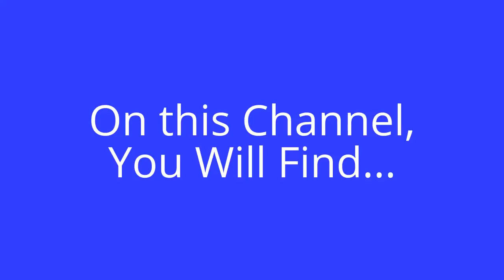Afternoon Springfield Line Railfanning In Wallingford, CT 7-18-17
Another afternoon on the Springfield Line. The main reason I went was because I was trying to get Amtrak's Viewliner inspection car that went north on 56 yesterday, but I failed. 1st we see 55, running half an hour late, slowly crossing the Toelles Road railroad crossing. After that, we move over to Pent Hwy for the last 2 trains. The next train is Shuttle 475 with cab car 9636 leading. 9636 is one of a few Ex-Metroliner cab cars still in it's original shape, most others got rebuilt, so this was a neat catch. Later, we see northbound Connecticut Southern CSO-1 with the only 2 SD40-2's on CSOR's engine fleet, 3398 and 3399, originally 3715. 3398 with its fouled P5 horn leads the monster 59 car train north at notch 8, making for some good sounding engine sounds. This was the 2nd time I went to Pent Hwy after the crossing upgrade, the 1st time being on my 1 year YouTube anniversary.